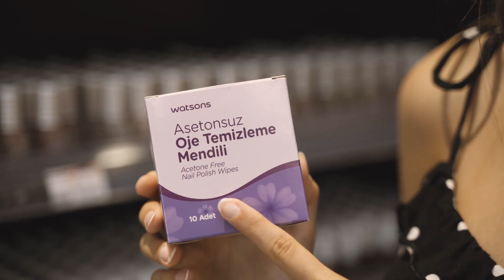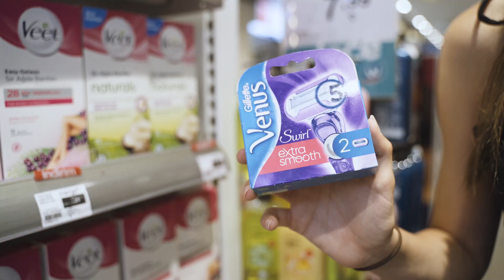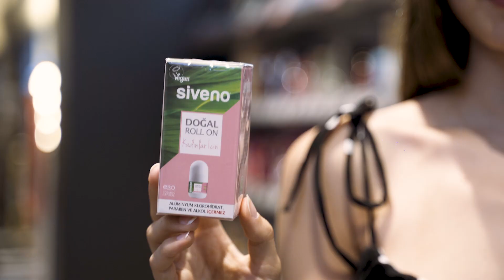İlayda Akdoğan Tatil Alışverişi için Watsons'tan Neler Aldı?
İlayda Akdoğan tatil alışverişini Watsons'tan yaptı. Ruj, şampuan, duş jeli, maske, bavul, terlik ve tatil için ihtiyaç duyduğunuz birçok ürünü indirimli fiyatlarla Watsons mağazasından aldı 😍 İlayda Akdoğan'ın neler aldığını görmek için videoyu izlemeyi ve diğer videolardan haberdar olmak için kanalımıza abone olmayı unutmayın!